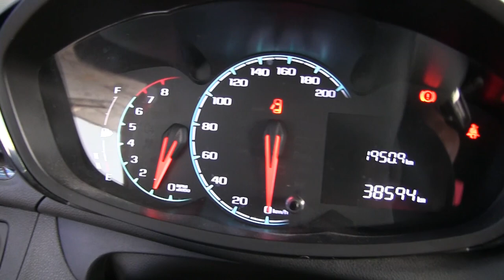Chevrolet / Spark / 2017- C738675